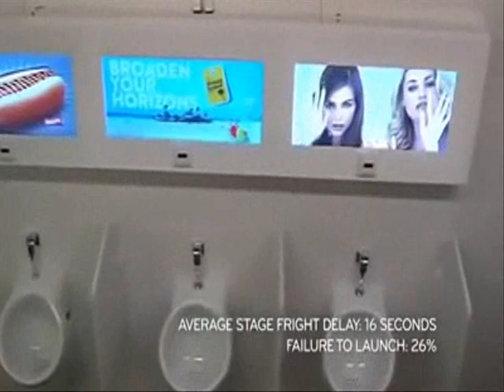Que harías si esto te sucediera en el baño ?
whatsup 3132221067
Somos importadores directos, los invitamos a comparar precios con almacenes de cadena. 2370658 CEL: 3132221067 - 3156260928